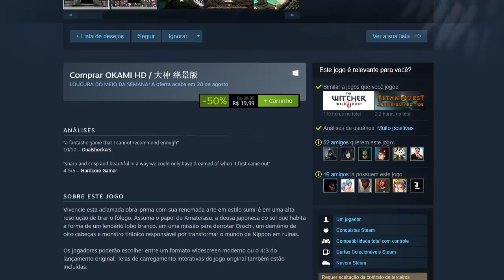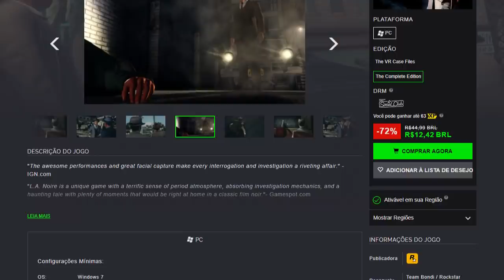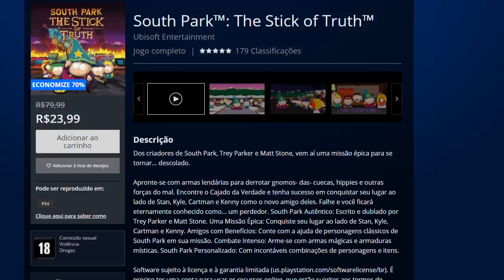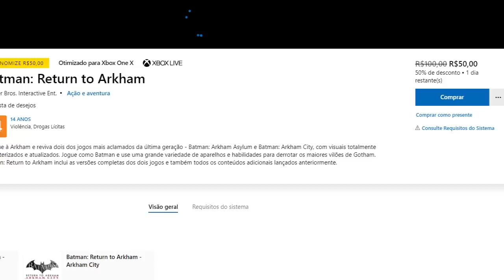Novos JOGOS PAGOS que estão de GRAÇA! E nova PROMOÇÃO (PS4, XONE, PC)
Novos jogos pagos de graça! EPIC, Steam, pc, xbox e ps4!

➤ PSN: hadessama94

Timestamps

00:00 Inicio
00:32 Magrunner Dark Pulse (STEAM)
01:39 Serious Sam The first Encounter (GOG)
02:25 Slain back from Hell (DRM Free)
03:27 Archage Unchained (PC)
04:12 Jogos da EPIC 0800
06:43 Promo PC
08:04 Promo PS4
09:21 Promo XBOX